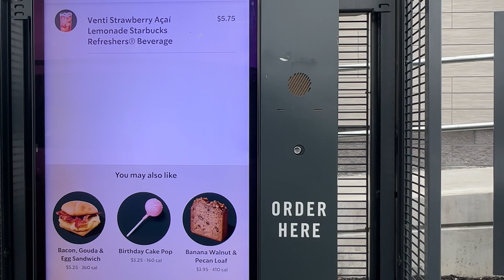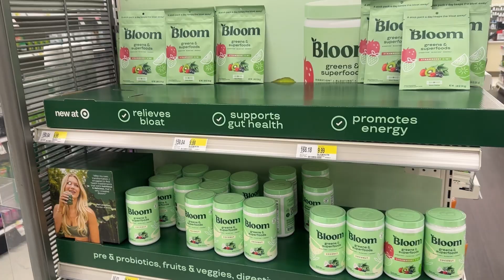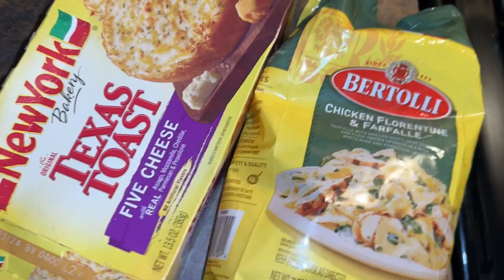SPEND THE DAY WITH ME !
I am Jaleesa, an actress, model, mom, foster/adoptive mom with a limb difference. I have a 11 year old son Nick (Cowboy) and a 8 year old son Gabe (Mojo) .

LOVE YOU!!!